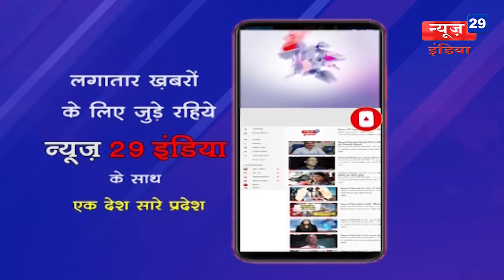News29India 29 jan #02-शांति भंग करने का प्रयास करने वालों के खिलाफ होगी सख्त कार्रवाई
02-शांति भंग करने का प्रयास करने वालों के खिलाफ होगी सख्त कार्रवाई